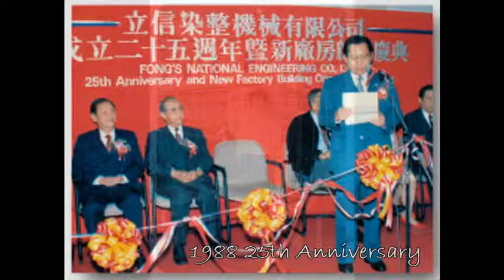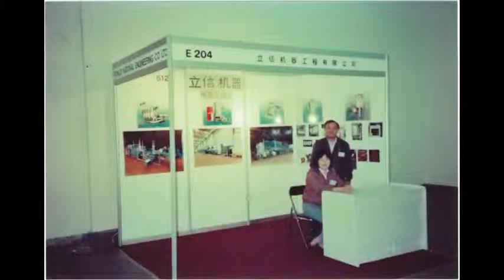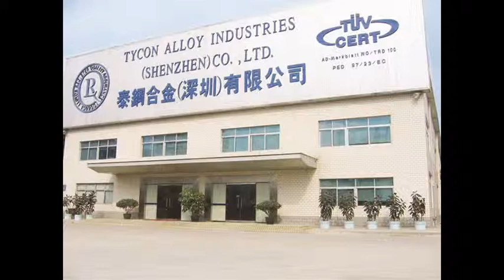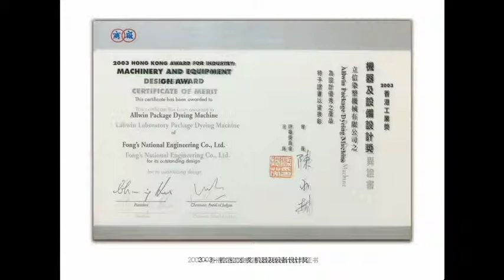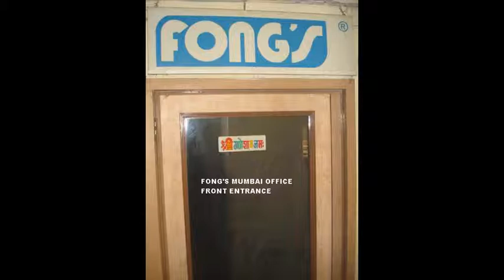Fong's 50 Years Anniversary Video Clips